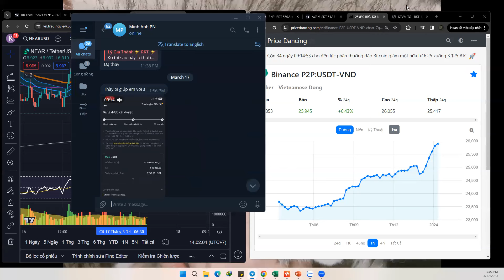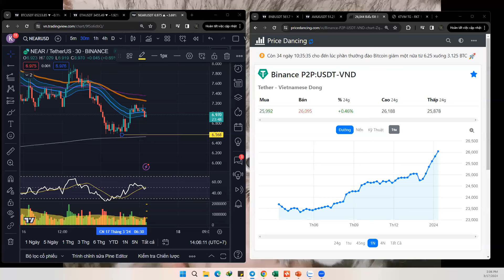Giải quyết vấn nạn mua bán usdt khó khăn cho anh em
👉 Richkidstrading.com